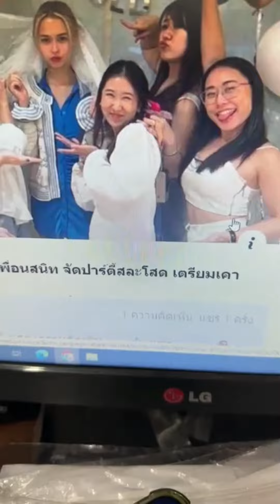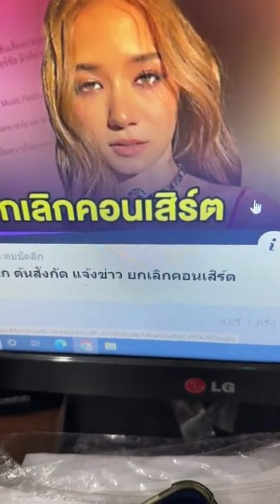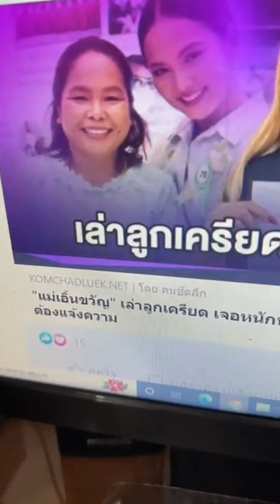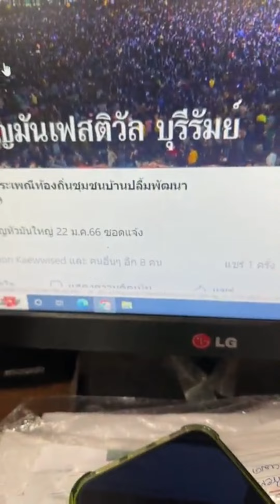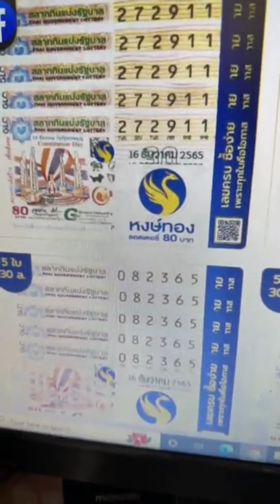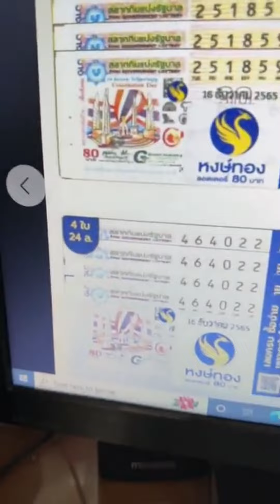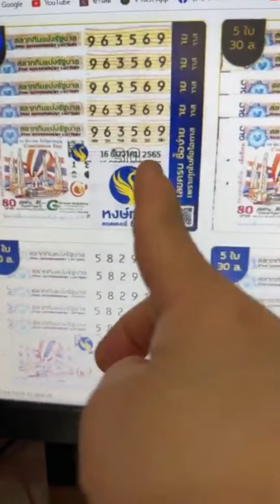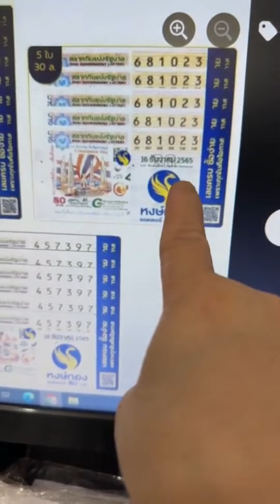ลีน่าจังล่าสุดเปิดคลิปคุณวีหงษ์ทองประชุมกับแม่ปุ้ย เก็บทรงไม่อยู่หัวเราะลั่นบ้าน